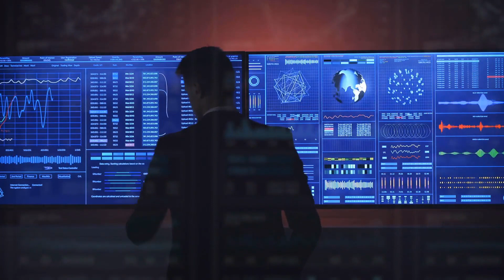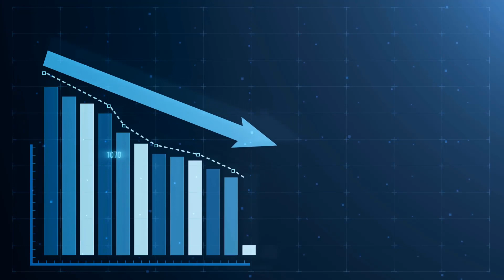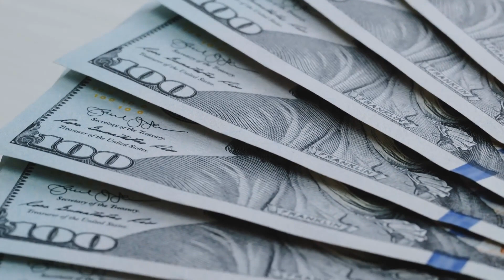What is a Coupon Rate